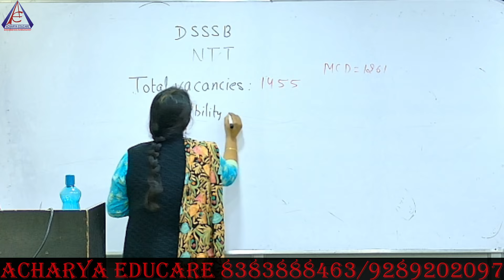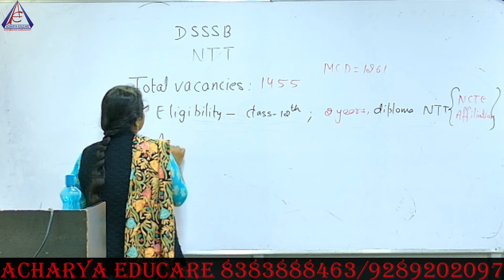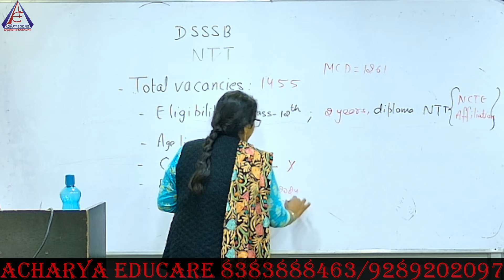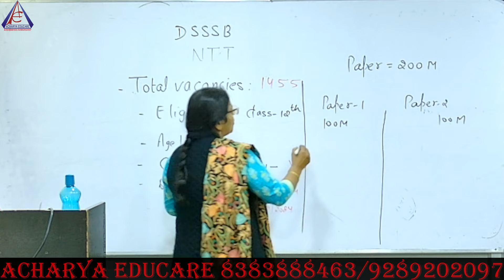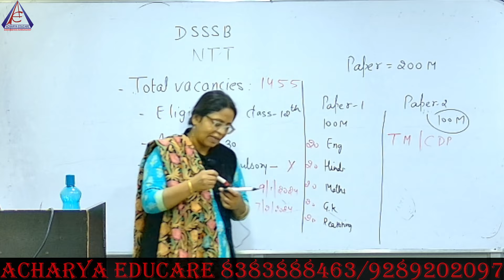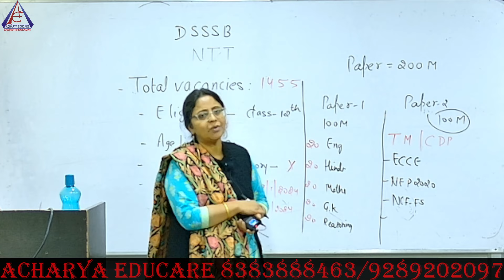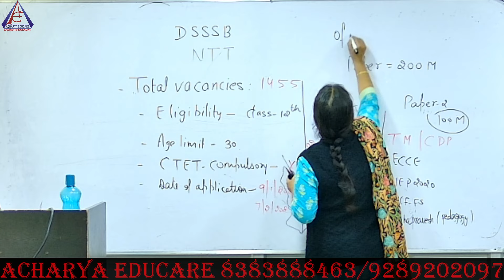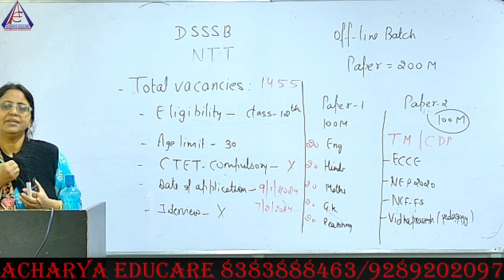DSSSB Vacancy || DSSSB NTT/PRT/PGT Vacancy Out || DSSSB Age Limit, Eligibility, Syllabus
Welcome to Acharya Educare YouTube Channel!

Embark on your educational journey with Acharya Educare, your ultimate destination for daily enriching content tailored to elevate your knowledge and excel in various competitive exams. Join us as we guide you through a spectrum of courses, including UGC NET, DSSSB, NVS, KVS, CUET, CSIR NET, Teacher Entrance Exam, and NDA.

📚 What We Offer:
🎓 UGC NET: Uncover the secrets to success in the University Grants Commission National Eligibility Test with our daily insights and preparatory content.

🍎 DSSSB, NVS, KVS: Ace your exams with specialized videos designed to help you master the content required for Delhi Subordinate Services Selection Board, Navodaya Vidyalaya Samiti, and Kendriya Vidyalaya Sangathan exams.

📝 CUET: Prepare for the Common University Entrance Test with our daily videos offering valuable tips and strategies to enhance your performance.

🔬 CSIR NET: Dive deep into the world of scientific research with our comprehensive content tailored for the Council of Scientific and Industrial Research National Eligibility Test.

👩‍🏫 Teacher Entrance Exam: Unlock the door to a rewarding teaching career with our daily guidance on Teacher Entrance Exams.
🛡️ NDA: Gear up for success in the National Defence Academy entrance exams with our expert tips and insights.

🚀 Why Choose Acharya Educare:
🔥 Daily Updates: Stay ahead in your preparation with our daily video uploads, ensuring you are well-equipped for success.

👨‍🏫 Expert Educators: Learn from seasoned educators who are passionate about guiding you towards academic excellence.

💡 Comprehensive Coverage: Our channel caters to a diverse array of courses, providing you with a one-stop solution for your exam preparation needs.

Let Acharya Educare be your partner in conquering the challenges of competitive exams!

dsssb vacancy notification,
total dsssb vacancy,
dsssb,
dsssb vacancy,
dsssb news today,
dsssb age limit,
dsssb eligibility criteria,
dsssb syllabus,
dsssb official notification,
dsssb 2023,
dsssb 2024,